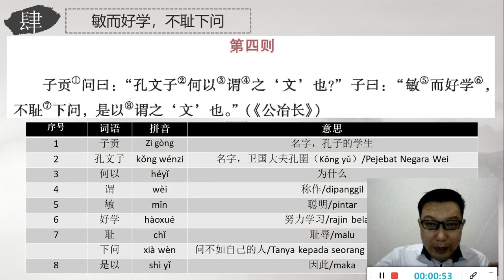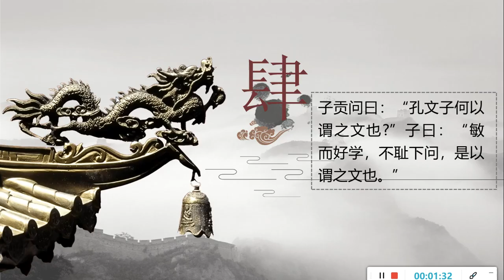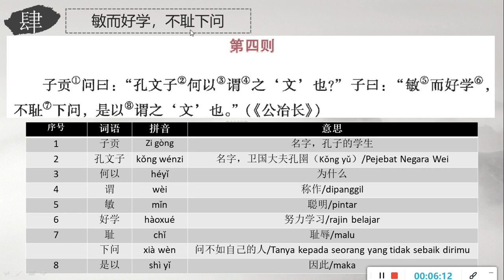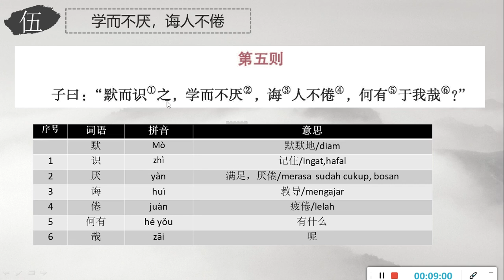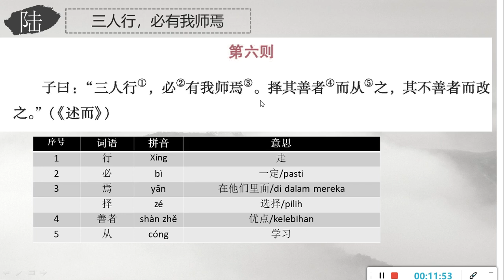第七课-论语六则（第二部分）/Bab 7 (02)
十二年级高级班华语课程/Pelajaran Bhs Mandarin Kelas 12 Mahir